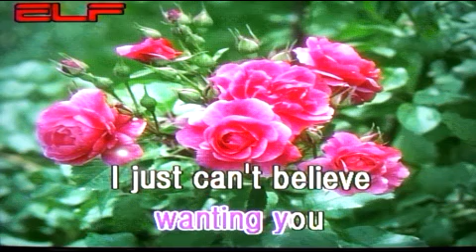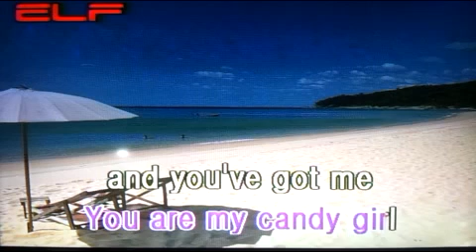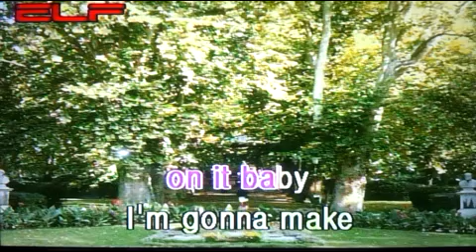팝송(Popular Song) Sugar Sugar - The Archies /전광용(白波)-Alto Saxophone색소폰연주동영상